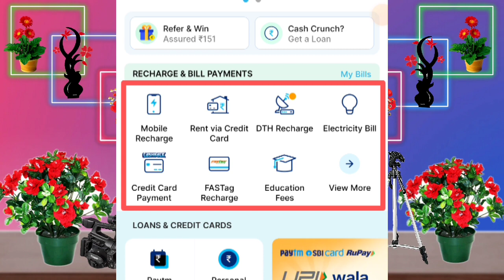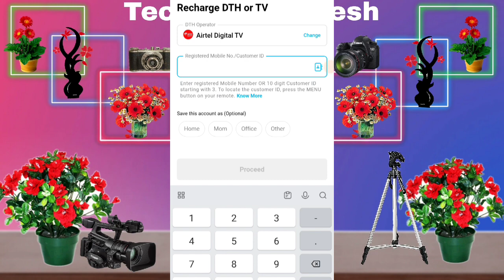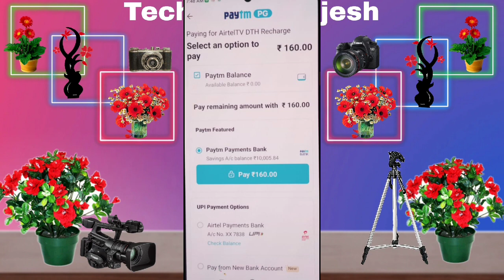Paytm se DTH ka recharge kaise karen / how to do dth recharge on paytm / DTH /dth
Paytm se dth ka recharge kaise karen / how ti do dth recharge on paytm / dth /
paytm se airtel digital tv ka recharge kaise karen

Hello dosto apko is channel par youtube ki useful trick and tips milengi .